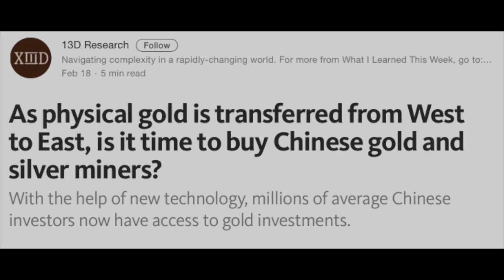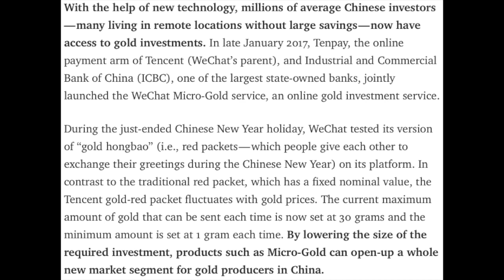Trust In The U.S. Was Bombed Away – SoT #152